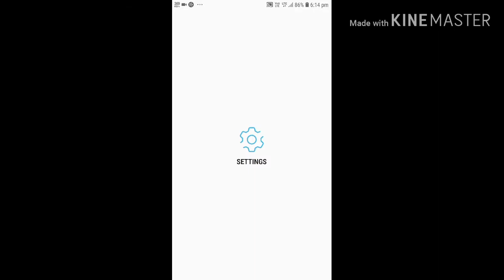For funny gameplay watch it have a fun